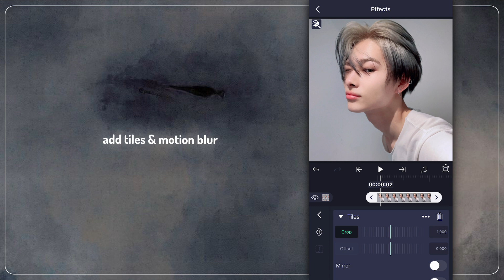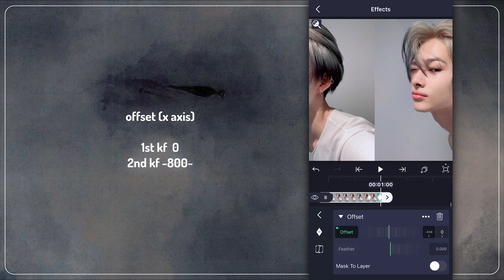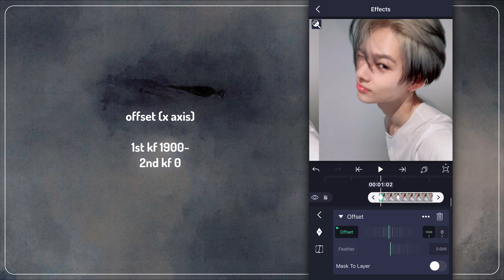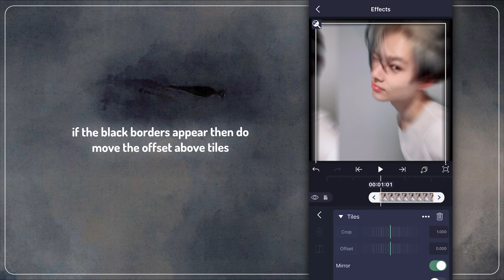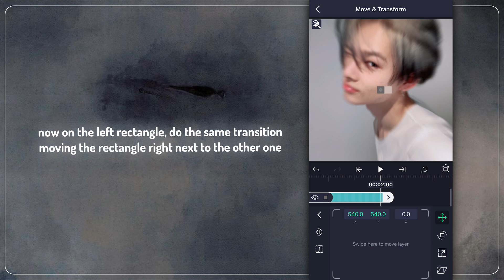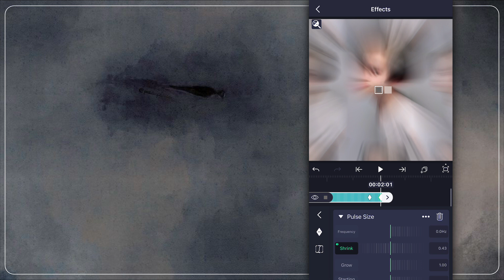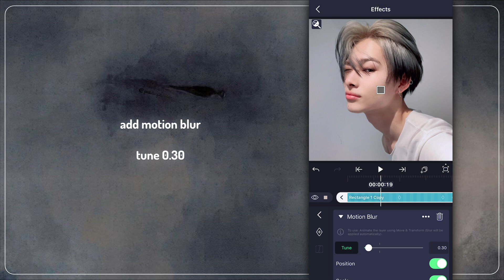offset slide transition (glitch transitions #1) ❥ alight motion tutorial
❧ have a better experience while watching in hd… (ㅅ´ ˘ `)

:ᑎᗩᐯIᘜᗩTᗴ TᕼIᔕ ᐯIᗪᗴO!   ૮꒰ ˶• ༝ •˶꒱ა

0:00 intro
0:10 want this
0:23 tutorial
6:12 outro

   :ᖴOᒪᒪOᗯ ᗰY ᔕOᑕIᗩᒪᔕ!     ૮₍´˶• . • ⑅ ₎ა